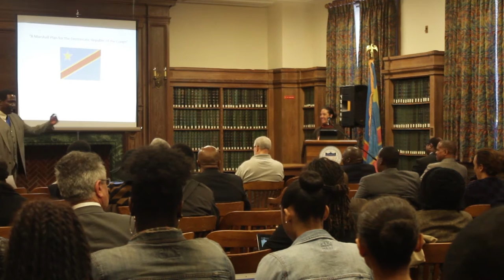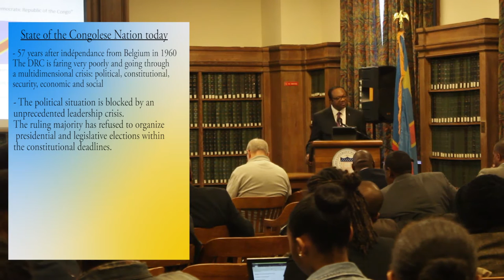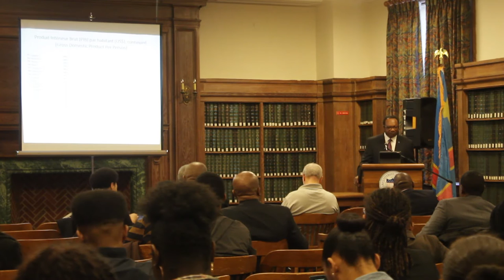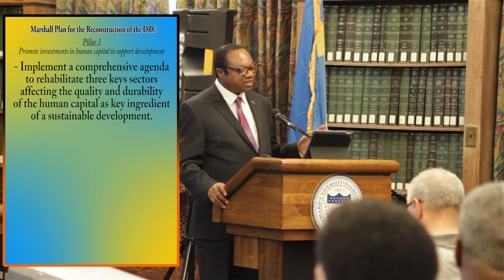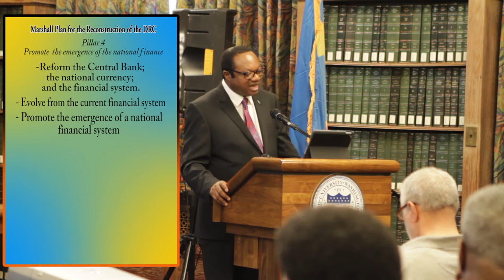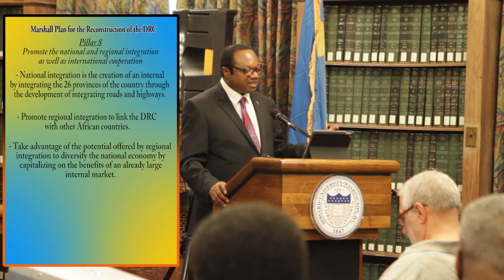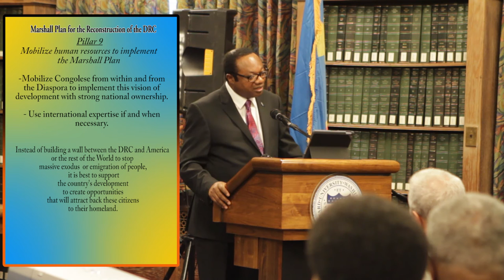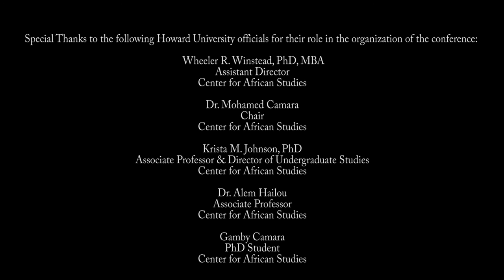Dr. Noel Tshiani Presentation of the Marshall Plan at Howard University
The Presentation of the Marshall Plan for the reconstruction of The Democratic Republic of Congo by D. Noel k. Muadiamvita at Howard University.

Tweeter: Noelktshiani